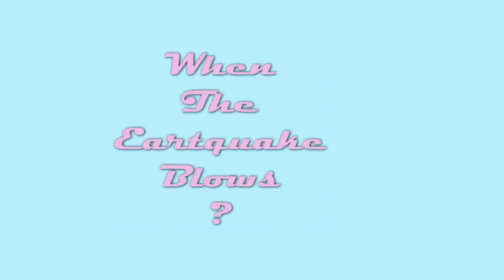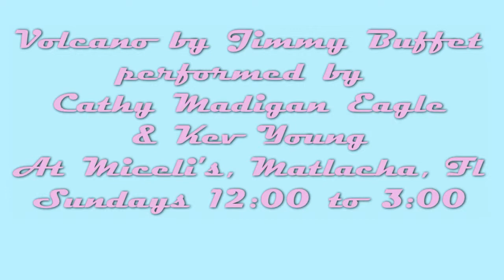Volcano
Jimmy Buffett's song contemplating the question, where would one go when the volcano blows? Performed by Cathy Madigan Eagle and Kev Young at Miceli's Restaurant in Matlacha, Florida. Sundays 12:00 t0 3:00.